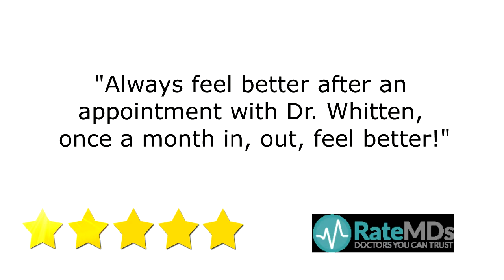Whitten Chiropractic Reviews - Concord NH - Chiropractor Reviews Concord NH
If you are researching Whitten Chiropractic reviews to book your next occasion, we’ve put together this short video to showcase some of the reviews that we’ve found online about Whitten Chiropractic.

0:08 “Always feel better after an appointment with Dr. Whitten, once a month in, out, feel better!”

0:13 “excellent care, true compassion, she really cares for all her patients and their families.”

0:19 “Very professional and took the time needed.”